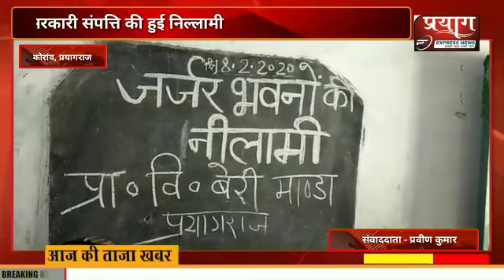प्रयागराज कोरांव बेरी में सरकारी संपत्ति की हुई निलामी